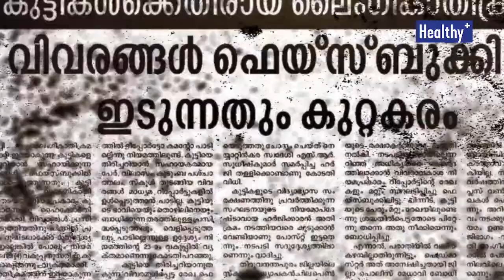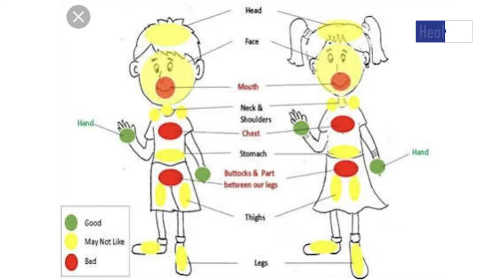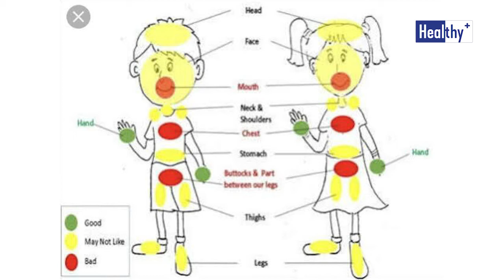നമ്മുടെ കുഞ്ഞുങ്ങൾ സുരക്ഷിതരാണോ? | Are Our Children Safe? - Priya Varrier.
സംരക്ഷിക്കാം കുഞ്ഞുങ്ങളെ ലൈംഗിക അതിക്രമങ്ങളിൽ നിന്നും. കൂടുതൽ വായിക്കാൻ

വീഡിയോ ഇഷ്ടപെട്ടാൽ ലൈക്ക് ചെയ്യാനും ഷെയർ ചെയ്യാനും മറക്കല്ലേ...